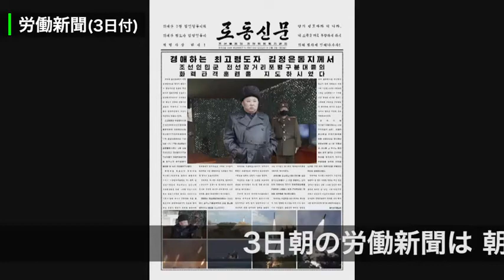金正恩委員長 訓練視察で「大きな満足」 “超大型ロケット砲”と推定